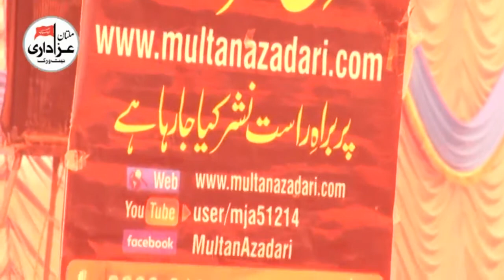Zakir Nasir Abbas Notak | Majlis 17 Feb 2018 | Yadgar Masiab | Gari Qureshian Kot Addu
Bani e Majlis | Mian Mushtaq Ahmed Qureshi
Place | Gari Qureshian Kot Addu